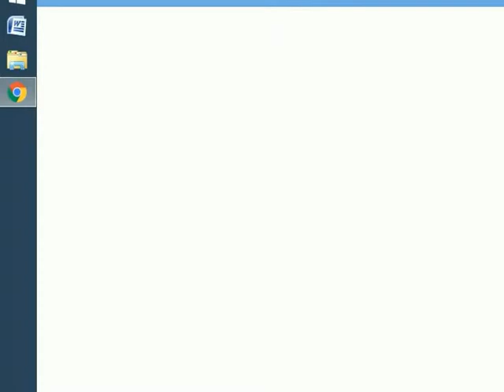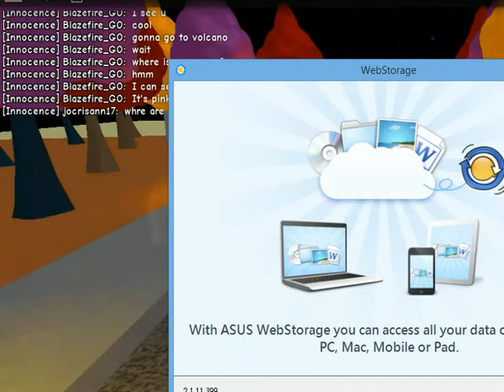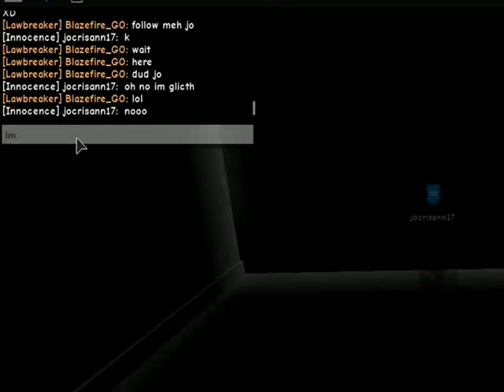gta april edition -27